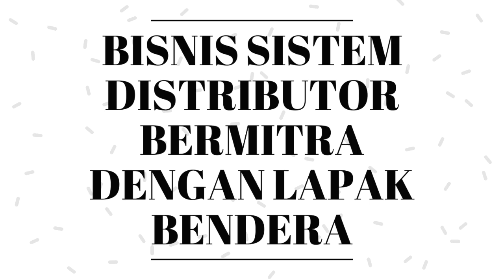BISNIS INVESTASI 8 BULAN !!!